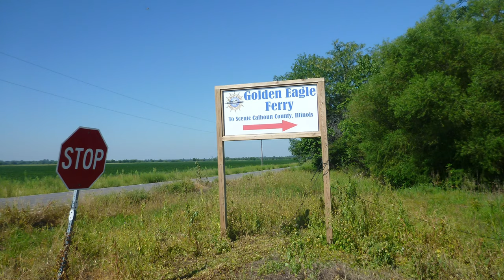Panda Paddle Mississippi River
2020 Panda Paddle WWF (World Wildlife Fund). The Panda Paddle is a stand up paddle boarding race that is fundraiser for WWF. This year is was a virtual race, meaning we tracked our own time and turned it in. We were allowed to paddle anywhere we wanted to.
We paddled starting at the Golden Eagle Ferry Upper Landing and ending at the Boat House Deck and Restaurant. Both of these locations are in St. Charles County, MO.